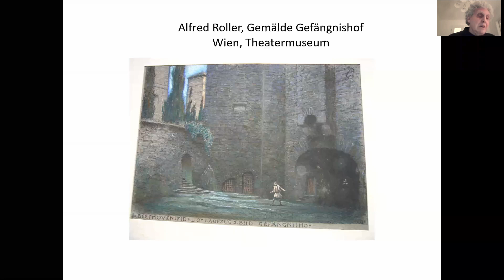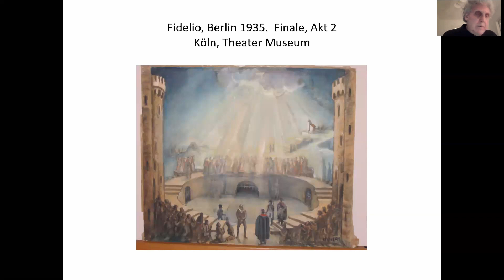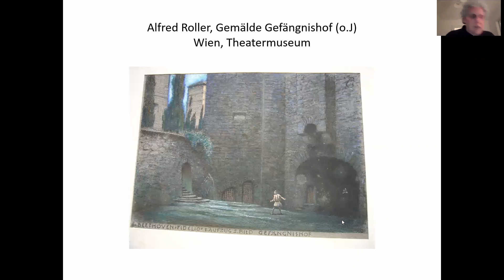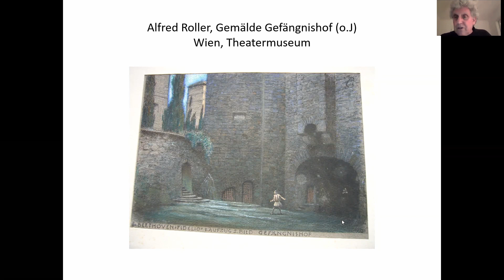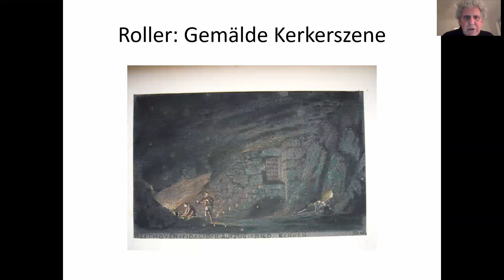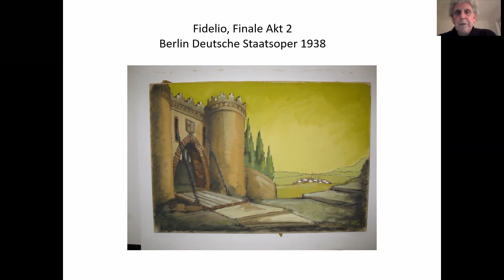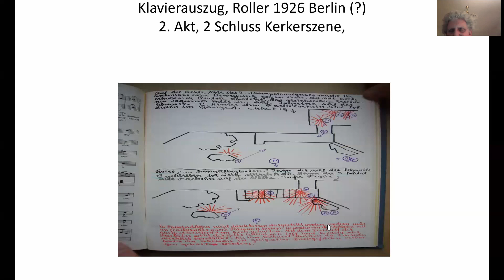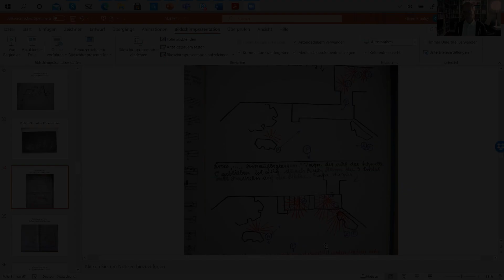Ringvorlesung: Gegen die Schlamperei. Gustav Mahlers Fidelio an der Wiener Hofoper 1904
Ringvorlesung der Hochschule für Musik und Tanz Köln
Wintersemester 2020/21

Referent: Prof. Dr. Glenn Stanley (Barenboim-Said Akademie Berlin)

BEETHOVEN UNTER DER LUPE
Neue Perspektiven der Interpretation, Analyse und Rezeption

Über kaum einen zweiten Komponisten ist bereits so viel geschrieben und geforscht worden wie über Ludwig van Beethovens (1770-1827). Beethoven ist im Laufe der letzten beiden Jahrhunderte zu einem Mythos geworden, seine Werke zählen zum festen Kanon der Kulturgeschichte der Menschheit. Gleichwohl hat sich das Bild Beethovens in den letzten Jahrzehnten sowohl in der künstlerischen Praxis als auch in der Forschung nicht unwesentlich gewandelt.

Die Vorträge der Ringvorlesung nehmen Beethoven mit neuen Perspektiven unter die Lupe und stellen manche überkommenen Sichtweisen in Frage.